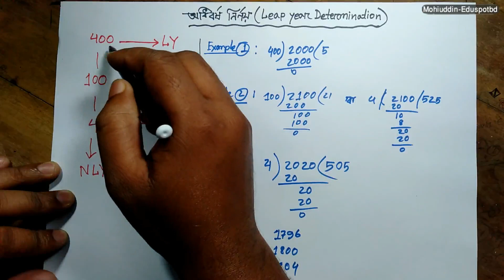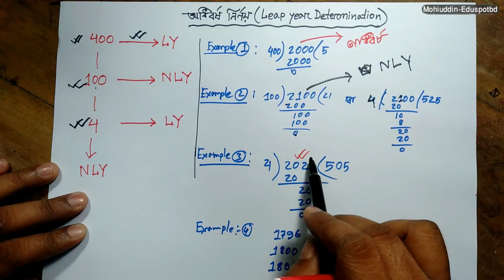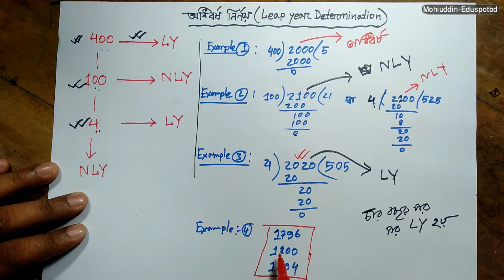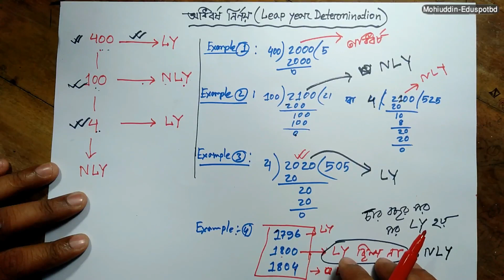How to calculate leap year (Bangla) ll Mohiuddin-EduSpotBD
In this video, you can know - How to determine leap year by the genuine method.